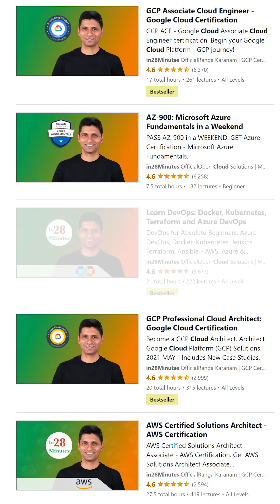AWS Certifications Roadmap